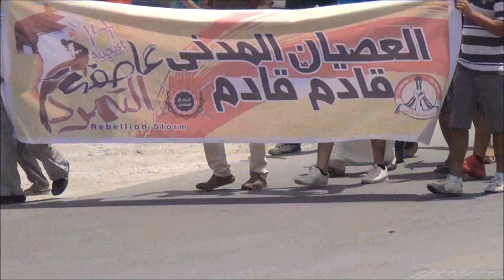سند : مسيرة " عاصفة التمرد " الجولة الثانية 14/8/2013 | Bahrain